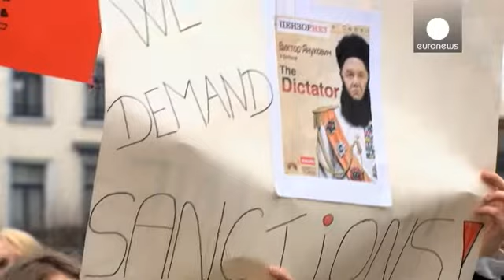Cantora Ruslana liderou protesto ucraniano em Bruxelas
A cantora Ruslana, vencedora do Festival Eurovisão da Canção de 2004, liderou a manifestação...

A cantora Ruslana, vencedora do Festival Eurovisão da Canção de 2004, liderou a manifestação de ativistas ucranianos que decorreu, esta terça-feira, junto às instituições da União Europeia (UE), em Bruxelas.

Os ativistas pedem sanções contra o regime do Presidente Viktor Ianukovitch, acusado de ter depositado em países da UE "dinheiro oriundo de corrupção, que deve ser imediatamente investigado", diz Ruslana.

"Esses ativos financeiros devem ser bloqueados e acompanhados por sanções tais como a não concessão de vistos de viagem a estas pessoas. É o que pensam os simples cidadãos ucranianos, que têm sido ignorados durante dois meses e que foram alvo de tortura. As novas leis que estão agora a ser adotadas são, infelizmente, uma página vergonhosa na história da Ucrânia. Temos um ditador no coração da Europa: Ianukovitch", acrescenta a cantora.